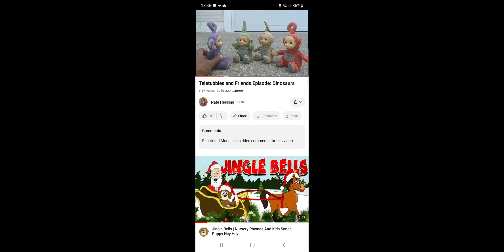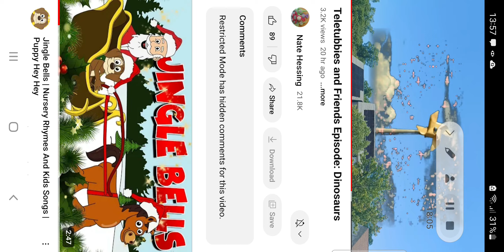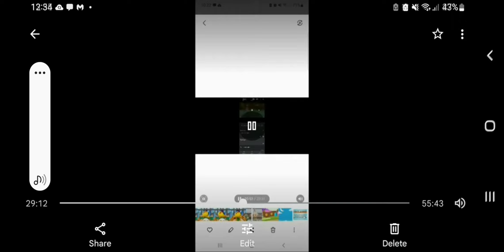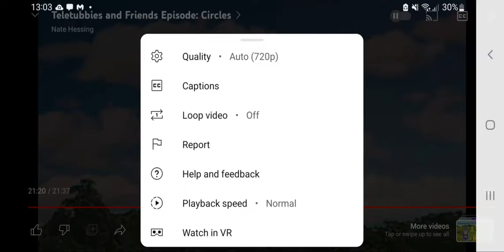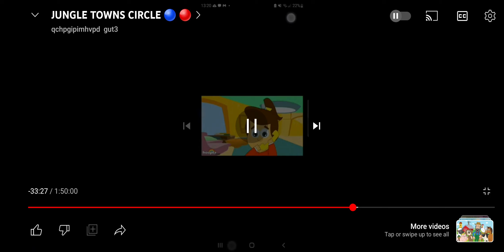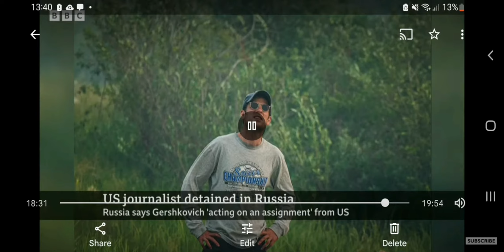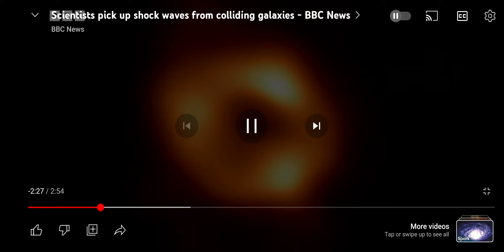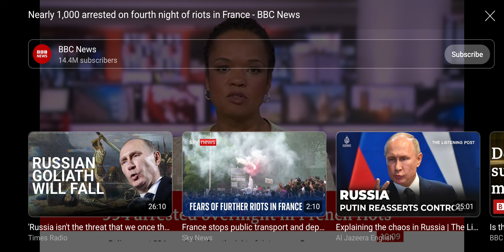jungle Towns MONSTERS 👻 👽 ♥️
SEE MORE MONSTER  👻 👽 VIDEOS Hunting found Godzilla, Oozaru, Dragon, Kingkong Monster / MAINAN KEY
Kinder Chocolate Surprise Eggs with Magic Microwave / Nat and Essie

Meet the Bingo the ELEPHANT 🐘  LION 🦁  FILMINGO  Feloyla - the BUTTERFLY 🦋 AND GILL THE RHINO AND HIPPY THE HIPPO 🦏 🦛 TO SEE the main monsters 👻  and SHOPKINS SUCH AS LIPPY LIPSTICK 💄 TOASTY BREAD 🍞  AND BUNCHO THE BANANA 🍌 APPLE 🍎 BLOSSOM and shrek the crocodile 🐊 and the dancing frog 🐸  which was recorded in 1997 and his son frend maya the bee 🐝 AND IROM THE LADYBUG 🐝 🐞  and the sheep 🐑 says baa baa black sheep symphonic printeset  which is sorely needed to leary the pig 🐖 mono the monkey 🐒 AND MOJO THE MONKEY 🐒  AND STANEE THE GIRRAFE 🐒 🦒

in the magical adventure they see is a tiger 🐅 PENGUIN  from penguin 🐧 SNAKE 🐍 MONKEY 🐒 ELEPHANT 🐘 LION 🦁 FILMINGO BUTTERFLY 🦋 MICE MOUSE 🐁 FIREFLY LADYBUG 🐞 ANT 🐜 TURTLE 🐢 GIRRAFE  all different animals to learn in the haunted house 🏠  a kid song 🎵

2🍌 🍎 🌸

ZANDER THE DUCK
song - THE DUCK Song 🎵

 WINNIE POOH
everything honey 🍯

the danceing frog 🐸
Ami coro sita

I HAD TWIRLYWOOS SINCE 2015